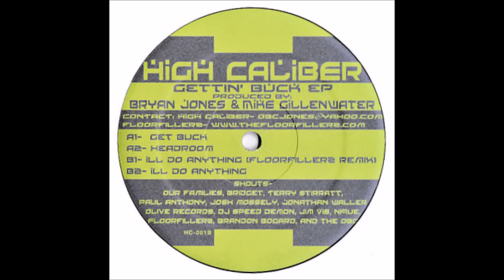High Caliber - Get Buck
High Caliber – Gettin Buck EP
Label:HC Recordings – HC-001
Format:Vinyl, 12", EP
Country:US
Released:Dec 16, 2003
Genre:Electronic